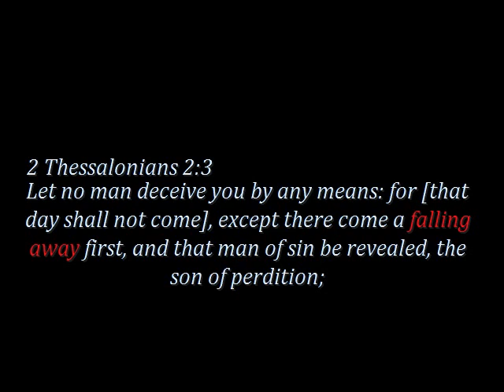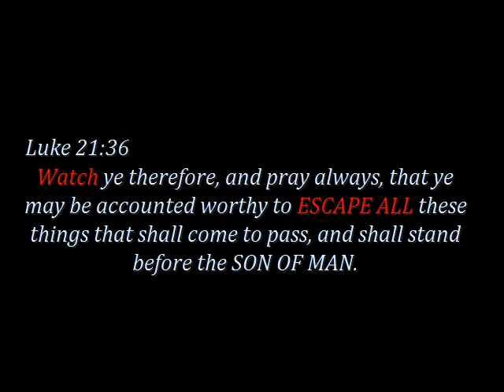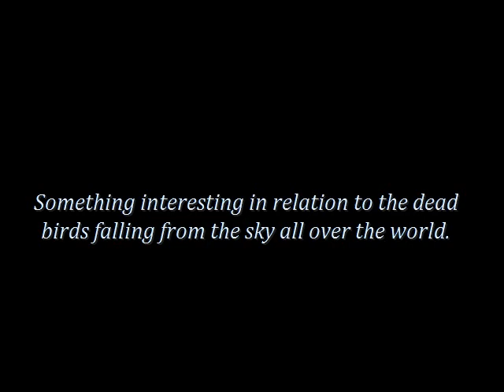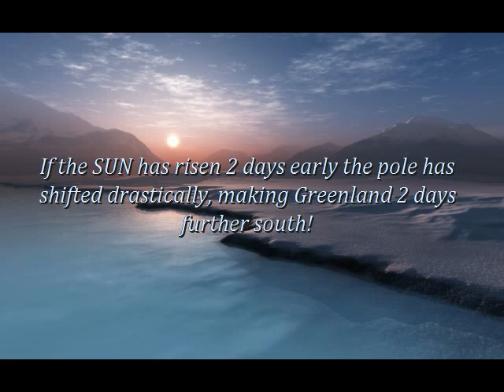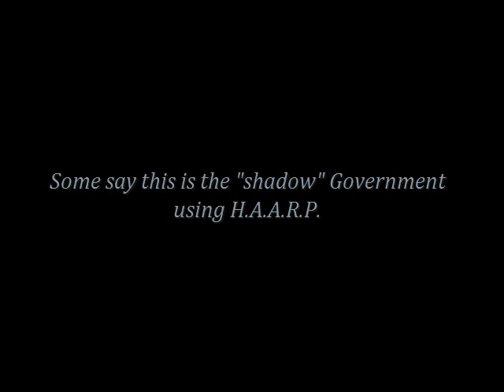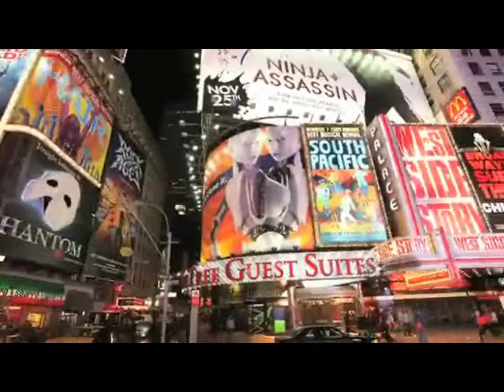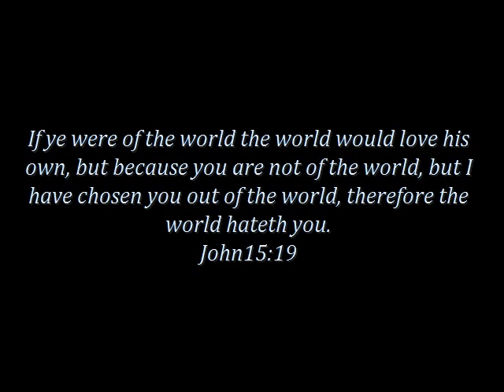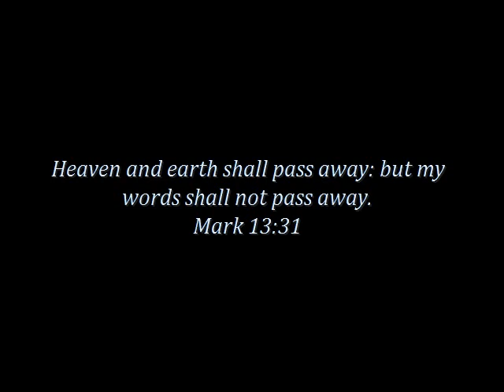Sackcloth&Ashes Apostasy Armageddon & THE ANCIENT OF DAYS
Apostacy, the falling away of believers, satan falling from heaven, the fall of man in the garden, dead birds falling from the sky, animals falling dead, winter falling short and the coming of THE ANCIENT OF DAYS!